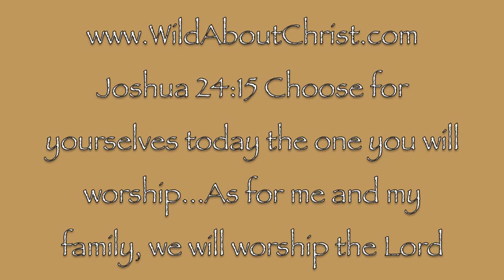Scott shares Biblical principle with a group of men Part Two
Scott Moore from W.A.C. Outdoors speaks to a group of men about what really matters